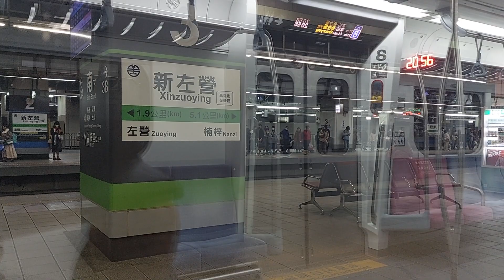3033與3257,3272新左營站三車停靠交會